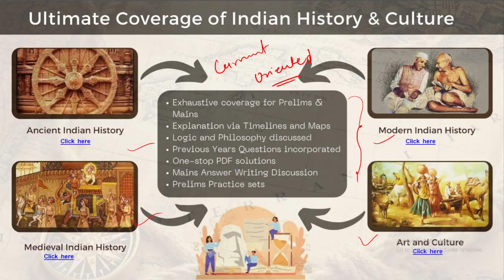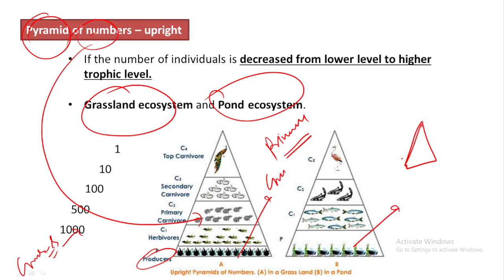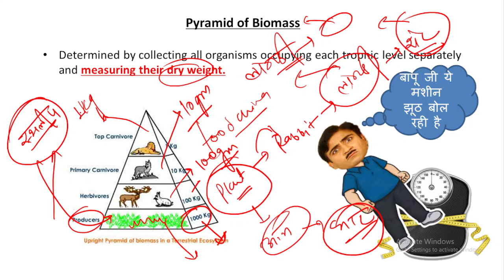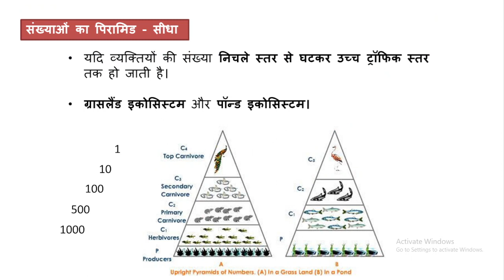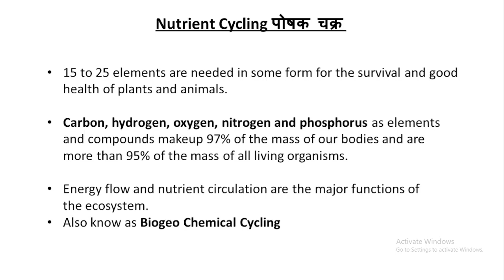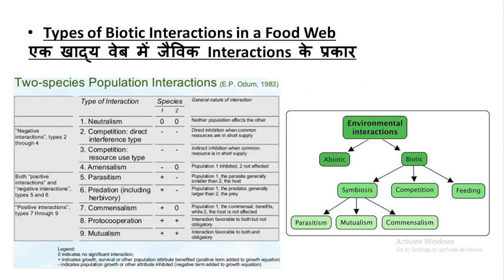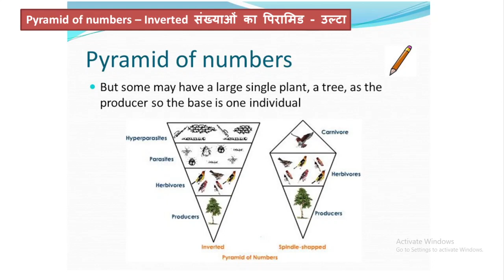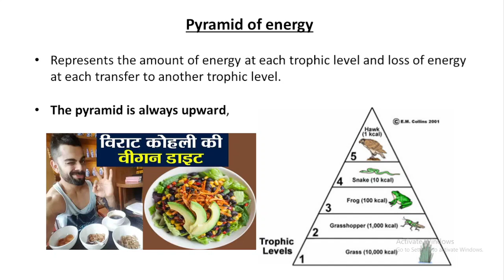Energy Flow- ECOLOGICAL PYRAMID (पारिस्थितिकी पिरामिड) I Pyramid of Biomass & Energy I Prelims 2022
A trophic level is the representation of energy flow in an ecosystem.
The trophic level of an organism is the position it occupies in a food chain.
Total number of individuals of different species (population) at each trophic level.
A biomass pyramid is the representation of total living biomass or organic matter present at different trophic levels in an ecosystem. Biomass is calculated as the mass of living organisms present at each trophic level in a given sample size. It can be represented as dry weight in grams or calories per unit area.
A pyramid of energy represents how much energy, initially from the sun, is retained or stored in the form of new biomass at each trophic level in an ecosystem. Typically, about 10% of the energy is transferred from one trophic level to the next, thus preventing a large number of trophic levels.